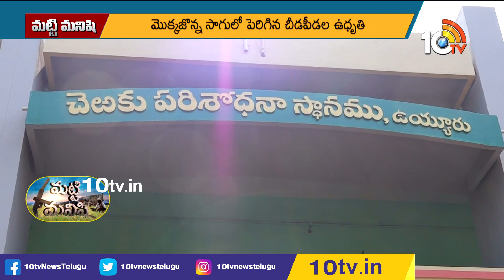మొక్కజొన్న పంటలో పురుగుల నివారణ | Pest control in maize crop | 10TV Agri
10TV is one of the Largest Content producing Telugu News Channel in Telugu States. Its one of the leaders in the production and broadcasting of un-biased and comprehensive news.
10TV offers round the clock coverage of latest breaking news and unique mix of news bulletins, current affairs and Entertainment programmes.
10TV Youtube Channel offers Latest News from Telugu States, Politics, Entertainment, Health, Sports Lifestyle, Devotional, National News, International News and lot more.!

హాయ్,
10టీవీ యూట్యూబ్ చానల్‌కి స్వాగతం. 10టీవీలో ప్రసారమయ్యే కథనాలతో పాటు ఆసక్తికరమైన మరెన్నో అంశాలను 10టీవీ యూట్యూబ్ చానల్లో మీకు అందిస్తాం. మా వీడియోలలో మీకు నచ్చిన వాటిని మాకు తెలియజేయండి. అలాంటి మరిన్ని కథనాలను మీకు అందించేందుకు ప్రయత్నిస్తాం. నచ్చిన వీడియోలను మరింత మందికి షేర్ చేయండి. చానల్‌ను సబ్‌స్క్రైబ్ చేయడం మరిచిపోకండి. ధన్యవాదములు.!